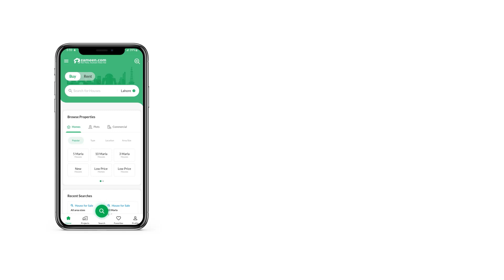120 SQYD HOUSE FOR SALE IN GADAP TOWN KARACHI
Brand New House for sale 120 yard Sector R
120 square yards
Newly constructed
Ground plus 1
West open